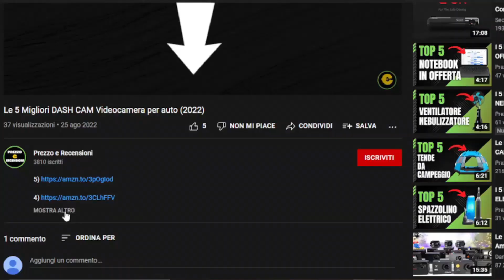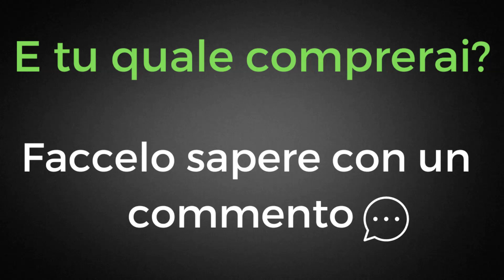I 5 Migliori tipi di MACCHINA DA CAFFÉ (2023)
4)Dè Longhi

1)Caffitaly System

In questo video vediamo i 5 migliori tipi di Macchina da caffè espresso su Amazon.